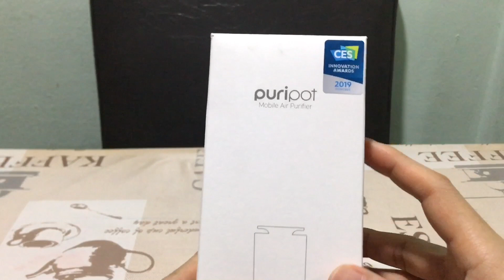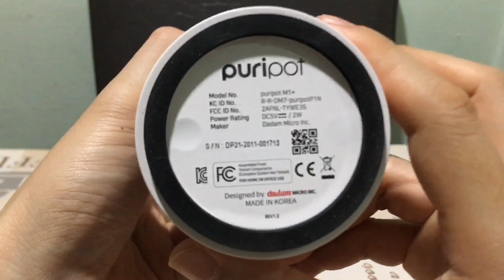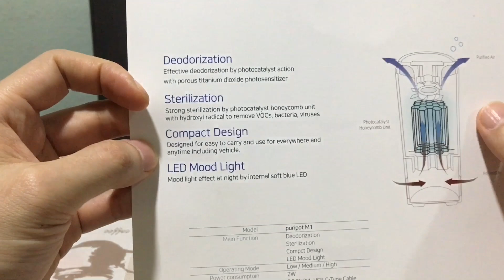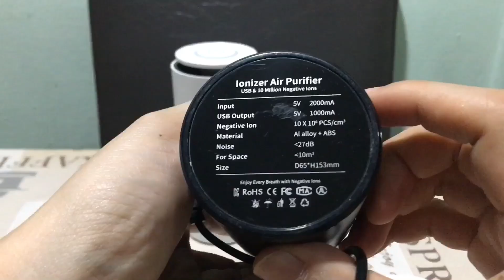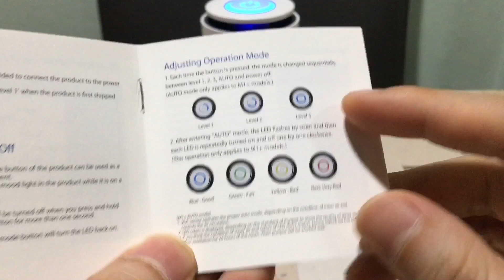รีวิว เครื่องฟอกอากาศพกพา puripot M1+ (รางวัลงาน CES) ดับกลิ่น กำจัดเชื้อโรค VOC ได้ด้วย Blue Light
แนะนำร้านค้า Siam Dadam ตัวแทนจำหน่ายอย่างเป็นทางการในเมืองไทยนะครับ
ร้านค้าตัวแทนใน Shopee เท่านั้น

คลิปนี้เอา เครื่องฟอกอากาศเพียวริพอท puripot M1+ มาแนะนำครับ สินค้าใหม่นำเข้าจากประเทศเกาหลี
(เป็นเทคโนโลยีที่ได้รับรางวัล จากงาน CES : Consumer Electronics Show 2019 ที่ Las Vegus, USA )
PURIPOT Mobile Air Purifier M1+ with VOC Sensor, White for Home,  Air Cleaners no Hepa Filters Upgrade เครื่องฟอกอากาศ puripot M1+ ออกแบบมาให้ไม่ต้องเปลี่ยนไส้กรองนะครับ

เป็นเครื่องฟอกอากาศที่น่าสนใจมากๆ เรื่องฝุ่นเครื่องฟอกอากาศทั่วไป สามารถตอบโจทย์ได้ แต่เรื่องเชื้อโรคต้องเป็นเครื่องฟอกอากาศที่ถูกออกแบบมาเพื่อกำจัดเชื้อในอากาศโดยตรงนะครับ
เพียวริพอท M1+ สามารถกำจัดเชื้อที่ล่องลอยในอาการด้วย Blue Light และ Photocatalyst Oxidization เพื่อให้ได้อากาศที่สะอาดขึ้น ลด VOC และกลิ่นที่ลอยอยู่ในอากาศได้อีกด้วย

คลิปที่แล้วรีวิว puripot P1+
รีวิว เครื่องฟอกอากาศ puripot P1+ (กรองฝุ่นด้วยน้ำ กำจัดเชื้อโรค VOC ด้วย Blue Light) ใหม่จากเกาหลี

คุณสมบัติของเครื่อง puripot
✔️เครื่องฟอกอากาศที่สมบูรณ์แบบของคุณ - ให้คุณรู้สึกสบายผ่อนคลายในบ้านของคุณ , เป็นอากาศบริสุทธิ์ที่สามารถเคลื่อนย้ายหรือพกพาไปไหนมาไหนได้ มีเทคโนโลยีแสงไฟสีฟ้าที่คุณสามารถมองเห็นได้(Photocatalytic Oxidation) ปราศจากโอโซนและแสงยูวี ได้รับการรับรองมาตราฐานระดับสากล
✔️คุณภาพระดับพรีเมี่ยม - ไม่มีเสียงการทำงานของเครื่องให้เสียงที่เงียบ กำจัดกลิ่นและทำให้ปราศจากเชื้อโดยไม่มีโอโซนแฝงอยู่ ใช้เทคโนโลยีผลิตจากไทเทเนียมไดออกไซด์เป็นโลหะด้านอุตสหกรรมที่แข็งแรงทนทาน และทำงานโดยปฏิกิริยา Photocatalyst โดยแสงสีฟ้า , ไม่มีแสงยูวี , สร้างออกซิเจนจากปฏิกิริยา Photocatalyst โดยแยกอากาศบริสุทธิ์และและฝุ่นออกจากกันและทำลายสลายฝุ่น
✔️ประหยัดเงิน - Puripot เป็นเครื่องฟอกอากาศที่ไม่จำเป็นต้องเปลี่ยนฟิวเตอร์ซื้อเพียงครั้งเดียวใช้ได้ถาวร ไม่ต้องซื้อฟิวเตอร์เปลี่ยนใหม่ให้เสียเงิน, ไม่มีแบตเตอรี่, ใช้สาย USB ไทป์ C , มีระดับการใช้งานทั้งหมด 3 ระดับ ค่าไฟน้อยกว่า 30 บาทต่อเดือนเท่านั้น!!
✔️ไม่ต้องกังวล - ไม่ต้องการพื้นที่กว้าง, แต่คุณจะได้รับอากาศบริสุทธิ์เท่าไหร่ก็ได้ไม่มีหมด อากาศบริสุทธิ์จะเข้ามาแทนที่อากาศเป็นพิษ และให้ความชุ่มชื้นแก่ผิวอย่างธรรมชาติ
✔️รับประกันระยะเวลายาว - ถ้าสินค้ามีปัญหาทางเราจะเปลี่ยนสินค้าใหม่ให้

[เครื่องฟอกอากาศ puripot M1+]
รูปแบบ/รุ่น                        M1+
การทำงานหลัก                 กำจัดกลิ่น
                                          กำจัดเชื้อโรค
                                          สลายฝุ่นละอองขนาดเล็ก
                                          แสงไฟ LED
การควบคุม                        ต่ำ/กลาง/สูง/อัตโนมัต
การตรวจวัดคุณภาพอากาศ  VOC=สารระเหยที่เป็นพิษในอากาศ
                                           หรือ ที่เรียกว่า VOCs (Volatile Organic Compounds)
การใช้พลังงาน                   2 วัตต์
การสำรองพลังงาน             DC 5v/1A, USB C-Type Cable
ขนาด                                  สูง 175 mm กว้าง 72 mm.
พื้นที่การทำงาน                 15 ตารางเมตร

เว็บไซต์ผู้ผลิตสินค้าบริษัทใหญ่ที่เกาหลี

📍ได้รับรางวัล CES 📍
✔️ YOUR PERFECT AIR PURIFIER - Relieve your stress by relaxing in room and at home with personal, portable and carryable PURIPOT fresh air. Puripot provides blue light PCO (Photocatalytic Oxidation) technology responsive to 460nm visible light spectrum. No Ozone & No UV - The ozone emission test has been conducted and the value of the puripot is 0.002ppm, which corresponds to one-twenty fifth (1/25) of the internationally accepted standard value of 0.05ppm. This means our product is ozone-free.
✔️ PREMIUM QUALITY - PURIPOT is lighter than any other product(1.36 pounds), but quiet and boasts a powerful performance by proven technology. It provides effective deodorization and sterilization performance without Ozone.
✔️ SAVE YOUR MONEY - PURIPOT does not require filter replacement and can be used permanently. You won’t be wasting money on costly filters. No battery needes, C-type USB cable, puripot does not need to be plugged into a power outlet.
✔️ DON’T BE CARELESS - The smaller the space, the more you need air purifiers. We don’t believe the ideal air purification is to cover the entire space with a large capacity one. Instead, we do believe that we will achieve the maximum performance by placing air purification devices in the places where dedicated service is needed. We developed the technology and design that are only suitable for the puripot. Water is evaporated due to natural humidification effect after 2~3 days.
✔️ LIFETIME WARRANTY - If you are not 100% satisfied with our product, we'll buy them back from you, no questions asked!